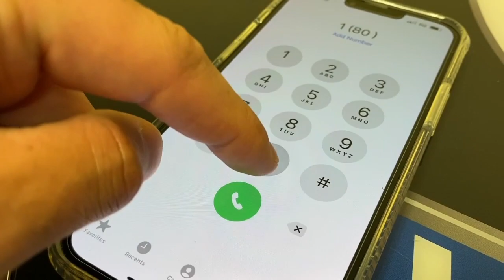AT&T credit issue solved for Jamestown sisters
Stephanie Tefft, of Jamestown, shares the same AT&amp;T phone plan with her two sisters. Back in September they exchanged their old phones for the new iPhone 13 Pro, but two of the sisters said they never received the promotional credit.